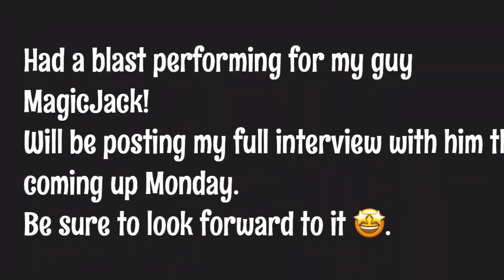The ace trick ( live performance )